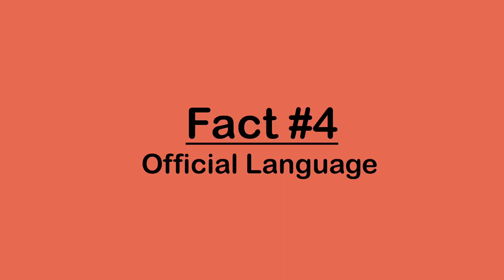10 Must Know Facts About Cuba! | And Now You Know [Episode 2]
Do you really know Cuba? Get up to speed with 10 must know facts about Cuba! These will surely get you up to speed on all things Cuba!

Special thanks to the places where I got the videos and footage. I only used them to help support my explanations and increase awareness!

Special thanks to: Touropia, Hand Luggage Only, Financial Times, Wikipedia, Catholic News Service, Havana Times, Granma, Cuba Junky, Travelling with Intention, Borgen Magazine, The Conversation, Stat, Pinterest, SwingCompleto, Espiritu Travel, 3guysfrommiami, Cuba Network Travel, Cubaism, Authentic Cuba Travel, UNESCO, Amazing Places on Our Planet, Milosh Kitchovitch, sgigas21824, Cubanacan Hoteles,  Amalia Agriamonte,

[ Music Credit ]

[ My Gear ]

Main Editing Machine: iPad Pro 11 2018
Cameras: Samsung Galaxy Note 8, Insta360 Go
Gimbal: Zhiyun Smooth 4
Audio: MOVO VX180 Shotgun Mic, Blue Yeti
Favorite iOS Apps: LumaFusion, Affinity Photo, AudioShare